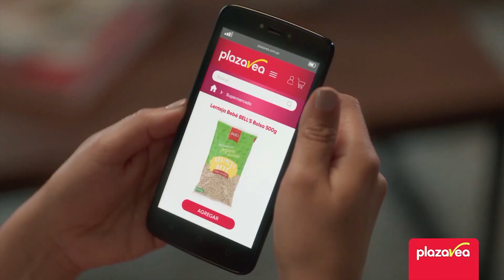Comercial Plaza Vea - Probablemente Con Daniela Darcourt (Perú 2021 4K)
Comercial Plaza Vea - Probablemente Con Daniela Darcourt.